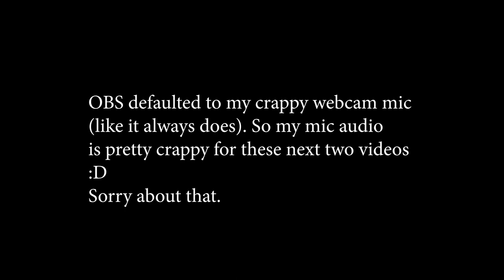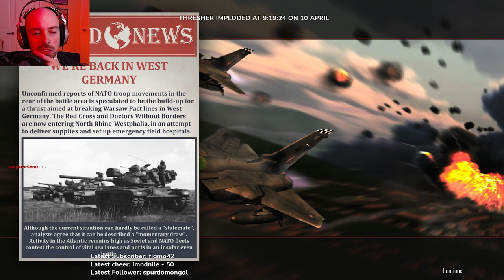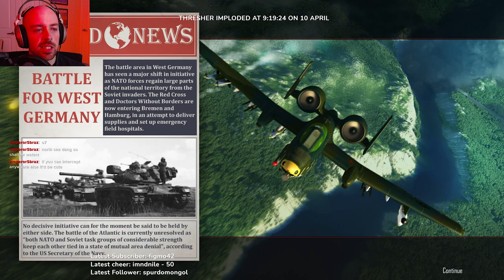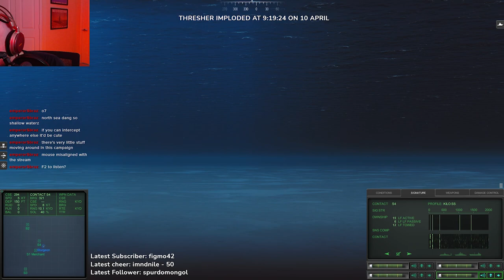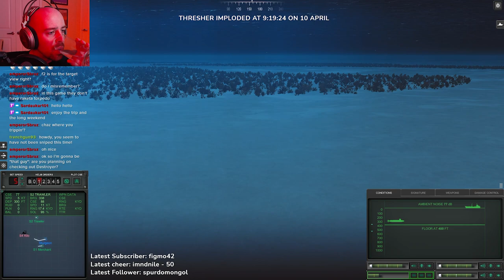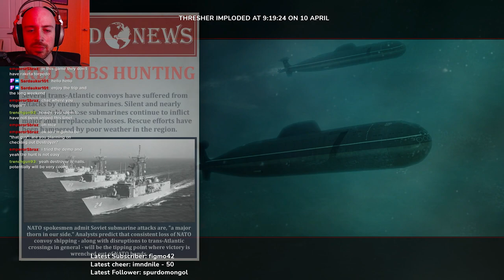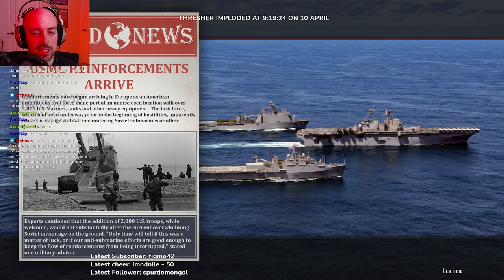Sturgeon vs. Kilos and Tangos (4) 1990 Soviet Coup - Cold Waters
We take on some more SS wolfpacks in this one.